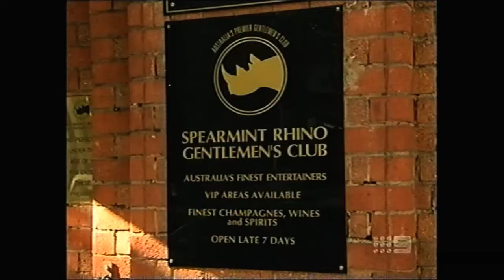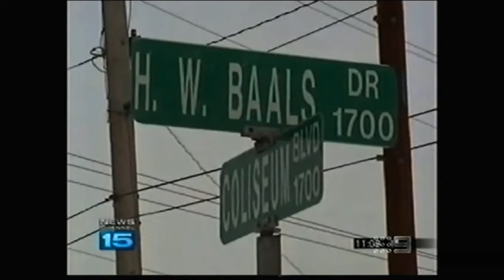AFL Footy Show – Sam’s bombscare, Connor Rogers, Sam’s Mailbag, Harry Baals & Garry’s Hairy Balls